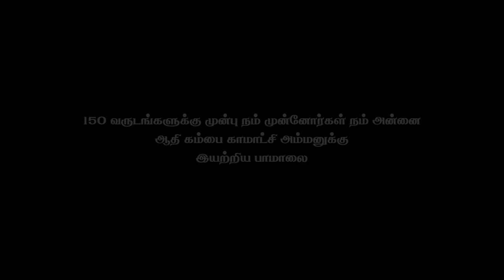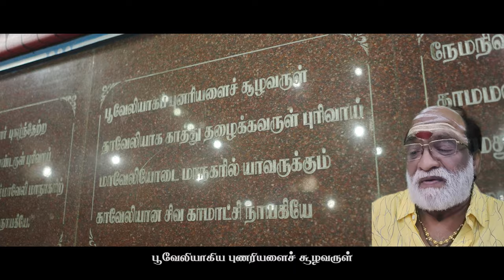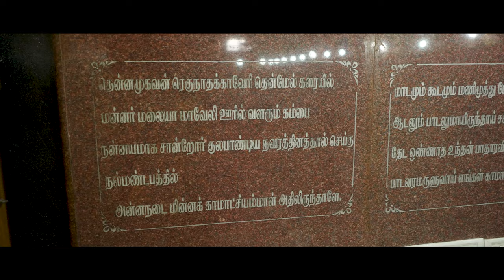பக்தியுடன் சமர்ப்பிக்கும் ஆதி கம்பை காமாட்சி பாமாலை| Vilakkukadai | RLHandicrafts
Composed by
Surmukhi (BY his grace)

Sound mix and Master:
R. Sureshraj

Singers
 *  Smt. Rajalakshmi Sivasankaran
 *  Smt.Surmukhi
 *  Kalaimamani Thiru.Veeramani Raju
 *  Smt. K.Srivardhani
 *  Thiru. MUKESH
 *  Smt. Hemambiga
 *  Thiru. Abhishek Raju

Musicians
*  Keys programming :
    Thiru. Meeralal
*  Tabla:
    Thiru.R. Sureshraj
*  Flute:
    Thiru.Sasikumar
*  Sitar:
    Thiru.Eashwar
*  Shehnai:
    Thiru. Krishna Ballesh

Camera, Drone, Edit:

*  Kasi Rajan S
*  Shree Vidhya Janani RS

*Location : RL Handicrafts Vilakku Kadai
5, Ramakrishna St, Thirumurugan Nagar,
Porur, Chennai,
Tamil Nadu 600116